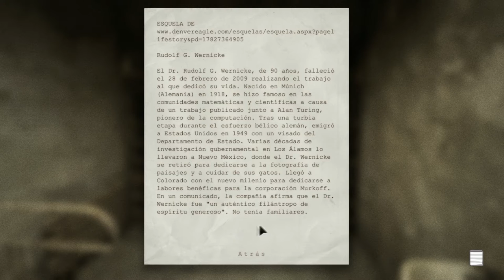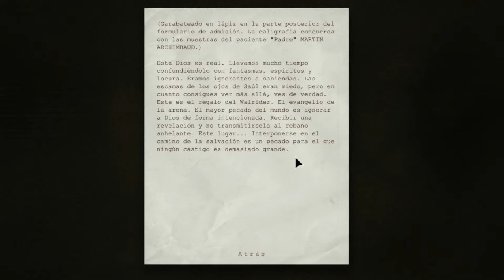outlast, ¡CELDAS CON LOCO Y EL GORDO! (parte 4)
Seguimos con la aventura, celdas, locos y el gordo dando por saco en este capitulo, espero que os guste y el siguiente ya es en 2.0 :) saludos y dadle a me gusta que ayuda mucho :)